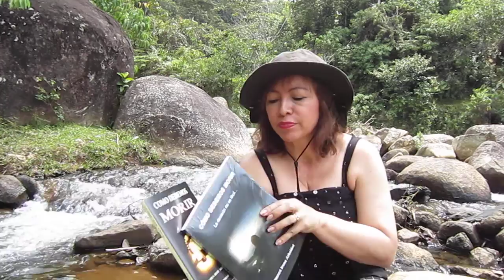Cómo debemos morir- Blanca Irene Arbeláez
Blanca Irene Arbeláez nos presenta su libro editado en su primera edición por Book Pres New York y segunda edición por Argerust Madrid España.  Un libro que nos enseña a vivir mejor.